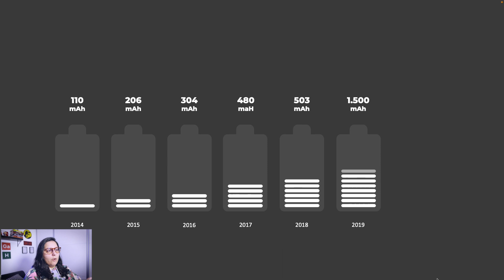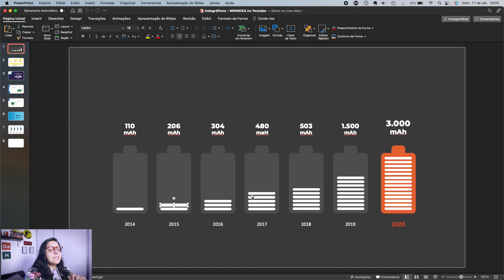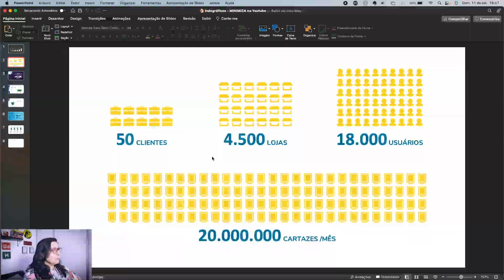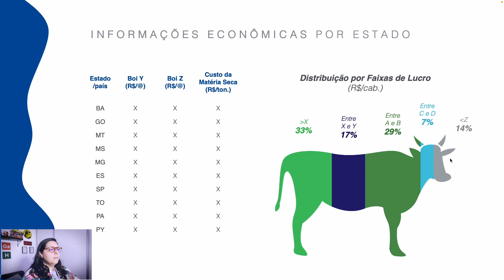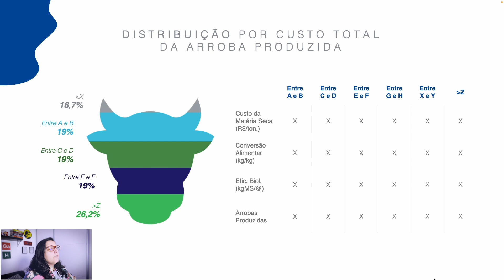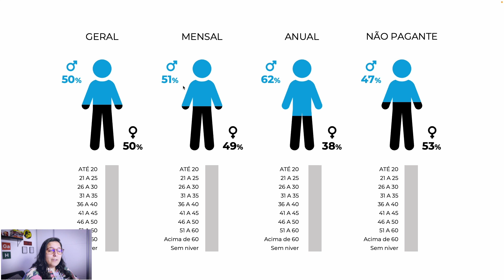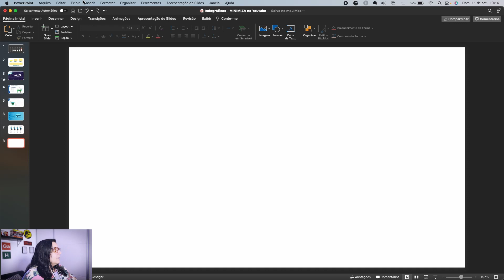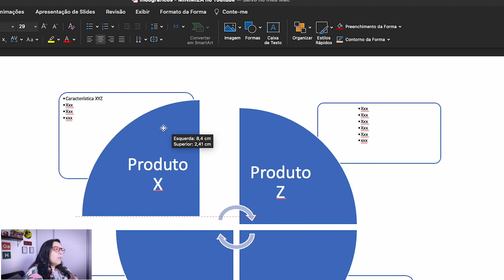O QUE É UM INFOGRÁFICO E COMO USAR NA SUA APRESENTAÇÃO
Transforme seus slides com muito texto em relatórios executivos que prendem a atenção da diretoria:

E aí, PPTeiro! Nesse vídeo vou te ensinar todas as características de um infográfico e como você pode usar na sua apresentação. Tudo isso com exemplos práticos e direto ao ponto!

Aprenda a Criar Apresentações Inovadoras Perdendo Menos Tempo de Maneira Leve e Descomplicada com quem é Referência no Mercado.